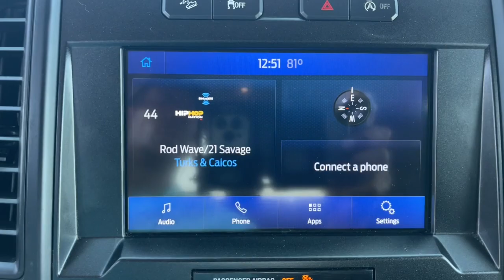2020 Ford F-150 Grovetown, Evans, Augusta, Aiken, Hephzibah, GA 1230163A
Magnetic Used 2020 Ford F-150 XL available in 330 Highway 25, North Waynesboro, Georgia at Paul Thigpen Ford of Waynesboro. Servicing the Grovetown, Evans, Augusta, Aiken, Hephzibah, GA area.

#{MAKE}
#{MODEL}
2020 Ford F-150 XL - Stock#: 1230163A

Clean CARFAX.brPriced below KBB Fair Purchase Price! Magnetic 2020 Ford F-150 XL 4WD 10-Speed Automatic 5.0L V8 COLOR COORDINATED CARPET PRO TRAILER BACKUP ASSIST FX4 OFF ROAD PACKAGE STX APPEARANCE PACKAGE 20 MACH-ALUMINUM WHEELS TAILGATE STEP XL SPORT APPEARANCE PACKAGE FOG LAMPS STX SPORT CLOTH 40/CONSOLE/40 4WD.brIf You Aint Dealin with Paul You Aint Dealin at All!brbrOdometer is 12961 miles below market average!brbrbr* *Discounted price Includes our Paul Thigpen Ford of Waynesboro  TRADE-IN ASSISTANCE  discount of $2000.00* * * *Discounted price Includes our Paul Thigpen Ford of Waynesboro  FINANCE WITH US -N- SAVE  discount of $1250.00* * - All discounts & promo offers are reflected in in discounted pricing (see qualifying details below) - To qualify for Trade-In Assistance - customers must trade-in a 2010 or newer vehicle. Trade must be in working condition with current registration taxes inspections(safety or Gov) and misc. Fees. - To qualify for FINANCE WITH US -N- SAVE discount you must qualify for and finance at least $10000.00 of purchase balance through a dealer sourced Credit Union bank or financial institution. **Consumer must refer to this ad to receive discounted pricing**Employees and their family members are excluded from special pricing discounts**